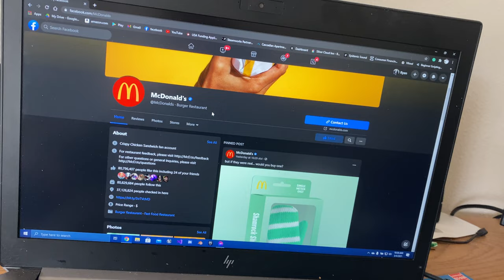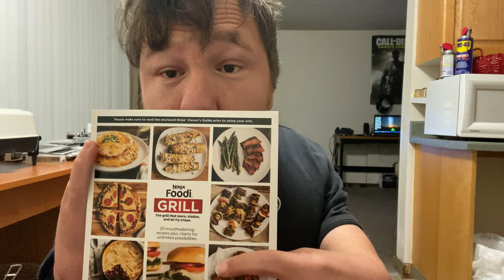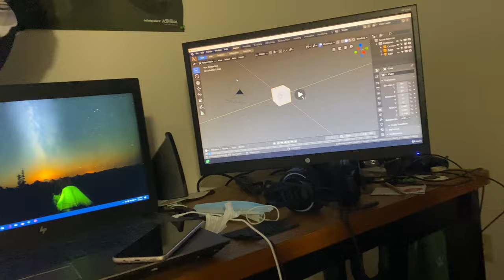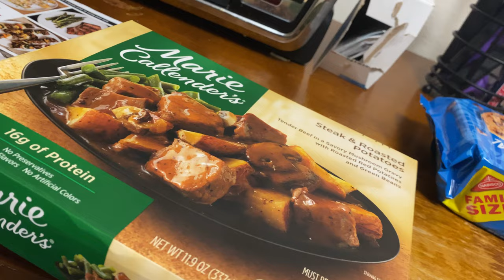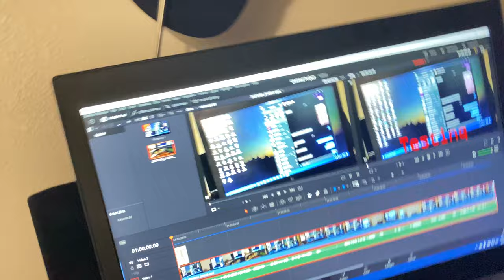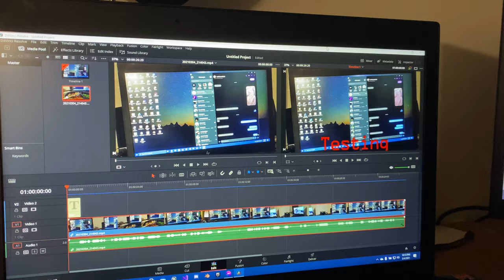5-year challenge: Day 3